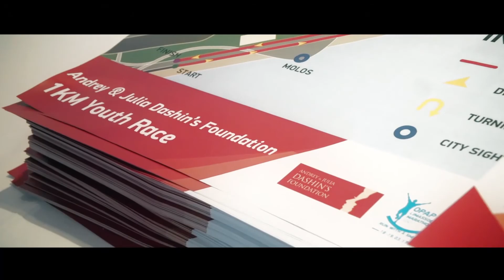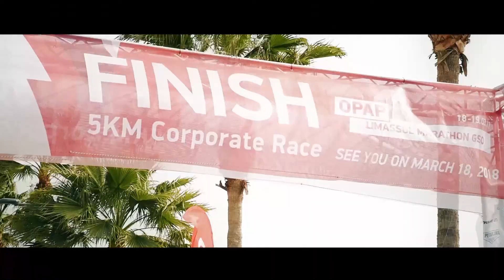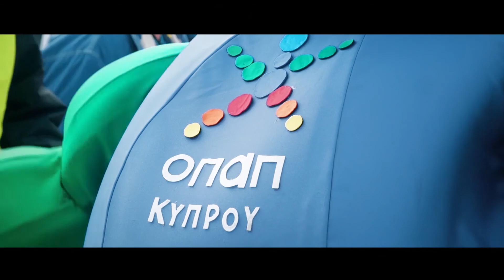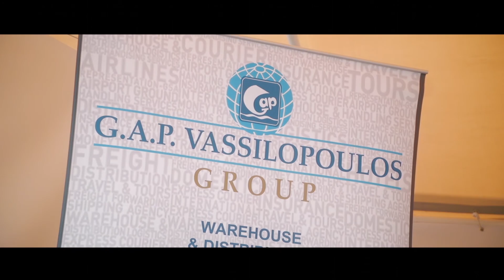The Official Video of the OPAP Limassol Marathon GSO is here!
1 Event - 6 Races - 15,000 Smiles! -

OPAP Limassol Marathon GSO!
See you in March 2018!